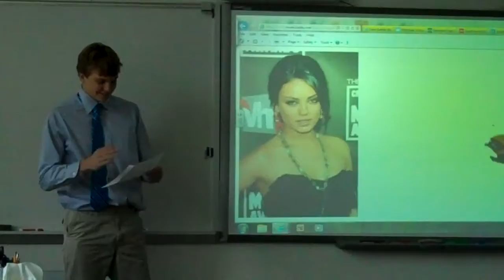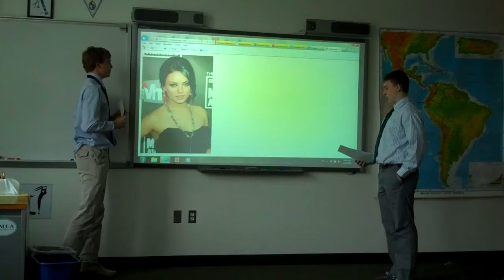Taco y Juan